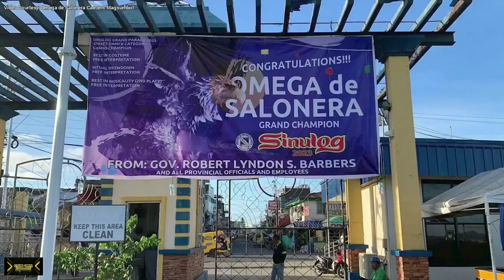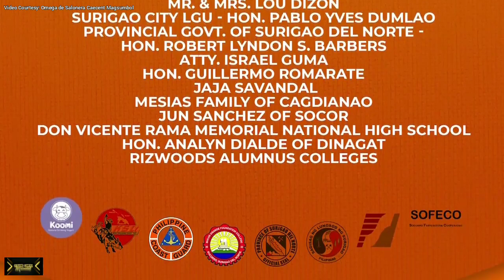Sinulog 2023 Champion in the Making | Surigao del Norte's Omega de Salonera | Cebu City, Philippines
WATCH: Surigao del Norte's Omega de Salonera shares their journey towards achieving the crown.

During Sinulog2023 at the South Road Properties in Cebu City, the contingent won First Place in Best in Street Dancing; Second Place in Best in Musicality (Free Interpretation Category); Best in Costume; and First Place in Best in Ritual Showdown (Free Interpretation Category).

Courtesy of Omega de Salonera via Caecent Magsumbol